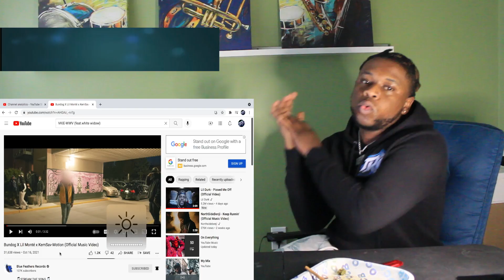TRL Reaction / Bundog X Lil Monté x KemSav - Motion (Official Music Video) (CanadaRap)